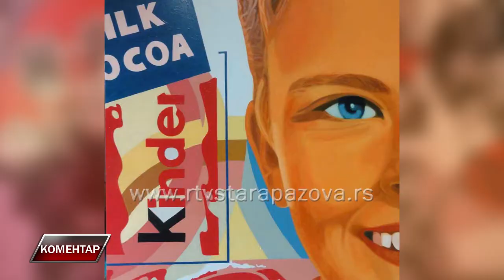Komentar Vladislav Šćepanović